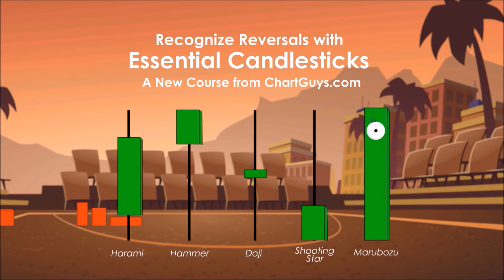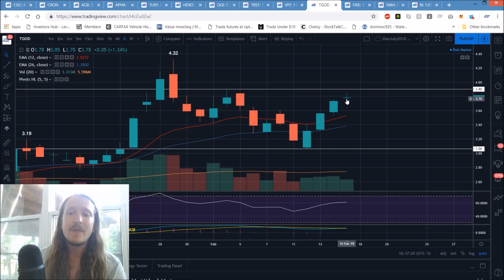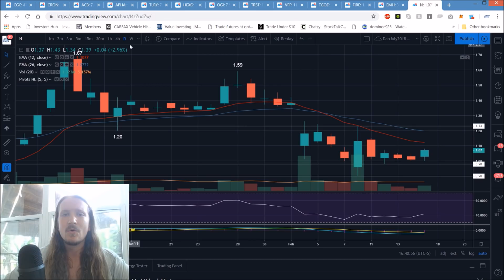Canadian Marijuana Stocks Technical Analysis Chart 2/15/2019 by ChartGuys.com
Recommended Fundamentals:
Nugget's News Australia